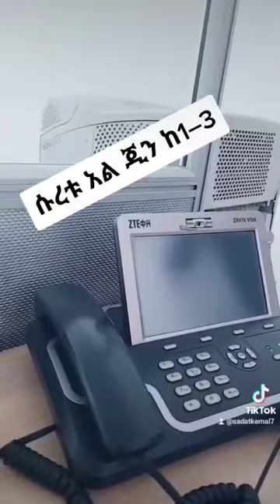ሳዳት ከማል ቁርአን ሲቀራ👍 የማንን ድምፅ ይመስላል?❓